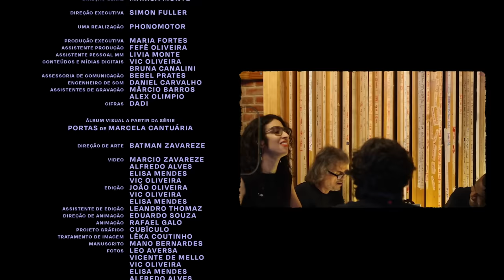Marisa Monte | Feliz, Alegre e Forte (vídeo)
Ouça nas plataformas digitais: mm.lnk.to/FelizAlegreEForte

FELIZ, ALEGRE E FORTE
(Marisa Monte/Pretinho da Serrinha/Rachell Luz) ISRC: BR-ONE-21-00018
Feliz, Alegre e Forte disponível nas plataformas digitais: mm.lnk.to/FelizAlegreEForte

O que importa se o tempo passou
O que importa se vai demorar
O que importa se o dia chegou
O que importa se nunca virá
O que importa se alguém falou
O que importa se ninguém falar
O que importa é aqui e agora, Toda hora é hora,
Enquanto eu posso estar.
O que importa é ser aqui e agora, Toda hora é hora,
Sou feliz, alegre e forte
Tenho amor e sorte
Aonde quer que eu vá
Tenho amor e muita sorte
Aonde quer que eu vá X2
O que importa se o pneu furou
O que importa é se vai decolar
O que importa se escorregou
O que importa é se levantar
O que importa se a noite esfriou
 O que importa é saber amar
O estado contente da mente
Depende somente
De acreditar
Depende da gente
É só acreditar

Ficha Técnica:
Marisa Monte – coro e palmas Davi Moraes – guitarra Fender Stratocaster Chico Brown – guitarra Telecaster, coro e palmas Dadi – baixo Danelectro, coro e palmas Jorginho Gomes – bateria Pretinho da Serrinha – cavaquinho, cuica, shaker, pandeiro, reco-reco, coro e palmas Seu Jorge – coro e palmas Carlinhos Brown – repique
ARRANJO – ANTONIO NEVES
Antonio Neves – trombone Oswaldo Lessa – sax e flauta Eduardo Santana – trompete
PRODUZIDO POR MARISA MONTE GRAVADO ENTRE OUTUBRO/2020 E ABRIL/2021 POR DANIEL CARVALHO (RJ)
MIXADO ENTRE MARÇO E ABRIL/2021 POR DANIEL CARVALHO (RJ)
MASTERIZADO EM MAIO/2021 NO STERLING SOUND STUDIO POR GREG CALBI E STEVE FALLONE (NY)

GRAVADO ENTRE OUTUBRO/2020 E ABRIL/2021 POR DANIEL CARVALHO (RJ), ANDRÉ TAVARES (LIS) E ARTHUR DAVID (LIS)

DIREÇÃO GERAL_
Marisa Monte

DIREÇÃO EXECUTIVA_
Simon Fuller

UMA REALIZAÇÃO_
Phonomotor

PRODUÇÃO EXECUTIVA_ Maria Fortes
ASSISTENTE PRODUÇÃO_ Fefê Oliveira
CONTEÚDOS E MÍDIAS DIGITAIS_ Vic Oliveira e Bruna Canalini
ENGENHEIRO DE SOM_ Daniel Carvalho
ASSISTENTES DE GRAVAÇÃO_ Márcio Barros e Alex Olimpio
CIFRAS_ Dadi

Álbum visual a partir da série PORTAS de Marcela Cantuária

Batman Zavareze

VIDEO_ Marcio Zavareze, Fred Alves, Elisa Mendes e Vic Oliveira
EDIÇÃO_ João Oliveira, Vic Oliveira e Elisa Mendes
DIREÇÃO DE ANIMAÇÃO_ Eduardo Souza
ANIMAÇÃO_ Rafael Galo
IDENTIDADE VISUAL_ CUBÍCULO
MANUSCRITO_ Mano Bernardes
FOTOS_ Leo Aversa, Vicente de Mello, Vic Oliveira, Elisa Mendes e Batman Zavareze